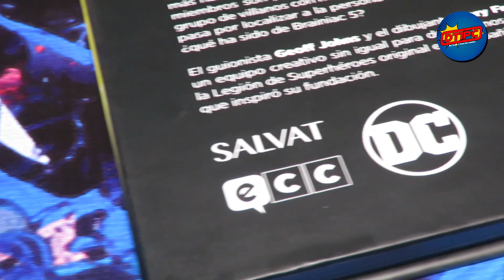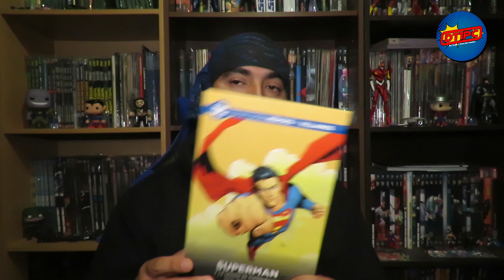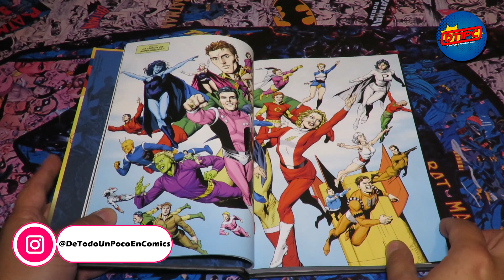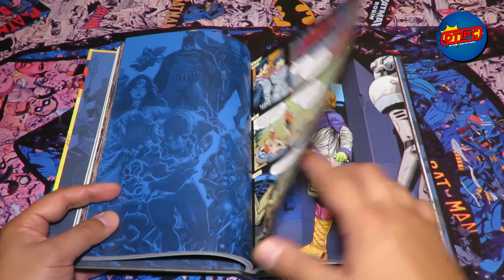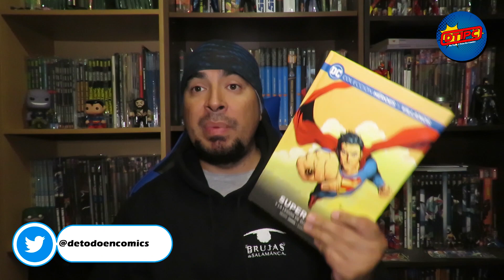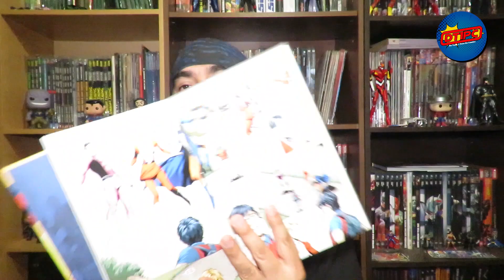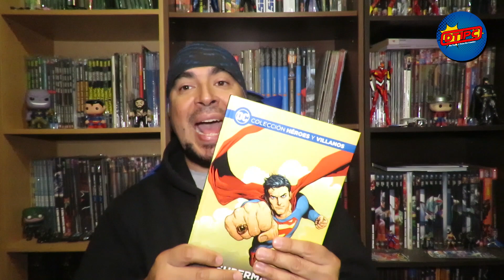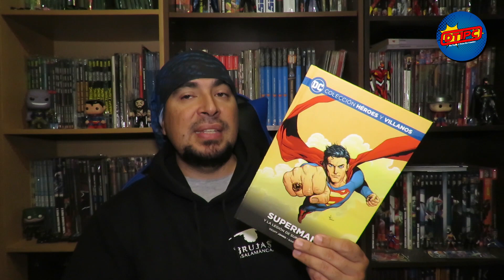Superman y la Legión de Superheroes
Revisamos una historia muy entretenida de Superman que ha sido publicada por Salvat, Superman y La Legión de Superheroes. No se pierdan este nuevo capítulo de ReComicDados